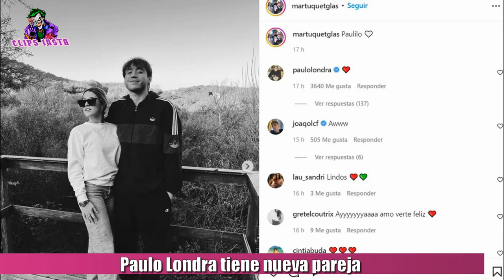PAULO LONDRA TIENE NUEVA NOVIA, esta en pareja con MARTU QUETGLAS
El cantante Paulo Londra logró hace unas semanas un acuerdo judicial con Rocío Moreno, su ex pareja y madre de sus dos hijas, Isabella, de menos de dos años, y Francesca, de apenas unos meses de vida. Lo cierto es que tras la tensión que los enfrentó, el artista cordobés -después de un tiempo solo, comenzó una relación con una joven llamada Martina.

Lo cierto es que hace unas horas, la nueva novia de Paulo Londra publicó en Instagram las primeras fotos oficiales de la flamante pareja: "Paulilo", expresó la joven junto a un emoji de corazón.

En las mismas se los puede ver a los dos abrazados y a los besos junto a un bello paisaje montañoso detrás. La publicación se llenó de comentarios de felicitaciones y reacciones de los seguidores del popular artista.
La joven también compartió en sus historias otras dos fotos en las que mostró el contexto romántico, en el que vivió estos días con Paulo Londra. En una, mostró la increíble vista que tenía la propiedad de Villa Allende en la que se hospedó junto a su novio, y le puso un emoji de un corazón rojo. En la otra, posteó las llamas de un hogar con tres caritas enamoradas. Hace un par de semanas, trascendió una grabación que mostraba a Paulo Londra a los besos con una chica en una fiesta nocturna. En medio de las especulaciones, se conoció más información del romance que empezó en abril.

En LAM, luego de que Estefi Berardi mostrara el video, Yanina Latorre conto quién es Martu Quetglas. ”Tiene 24 años, fueron al colegio juntos. Es de Córdoba y se habían reencontrado el año pasado en una reunión de exalumnos. Empezaron a hablar y a verse de nuevo y a partir de abril comenzaron a salir”, aseguró la panelista. demás, precisó que ambos viven en Córdoba: “En el verano ella estuvo viviendo en Miami porque en las vacaciones se va a afuera y trabaja. Pero ahora está acá, estudia para visitadora médica”. “Es hermosa, es divina y está muy enamorada”, cerró.

TAGS
paulo londra pareja,paulo londra en pareja,paulo londra y martu,martu y paulo londra,ro moreno,paulo londra reaccion,reacciona a paulo londra,lit killah,lit killah tuli acosta,